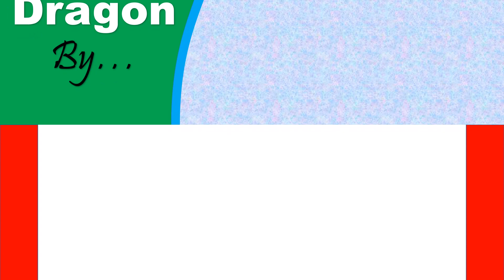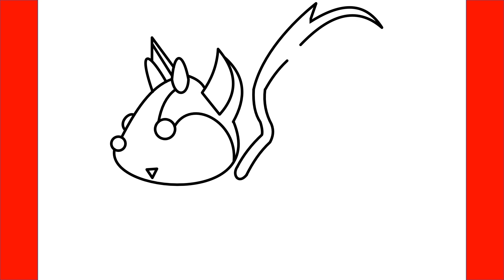How To Draw Bat Dragon From Roblox Adopt Me - Step By Step Drawing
Learn How To Draw Bat Dragon